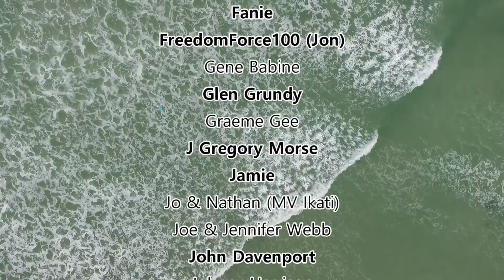Brand New Engines RUNNING!! | YACHT REBUILD WEEK 97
(EP 108)
We are back!! Happy 2020 everybody! Well besides finishing up the last project we had we can now officially tick off our engines! They are running like a dream. We installed our saloon fans as it's getting pretty toasty now that it's summer here in South Africa. Hopefully we will be hitting the water soon, finishing up a few last cosmetic things we got and off we head to Cape Town.

You can also make a one time donation to help out.

SHOP for our SUP BOARDS:
If you'd like to purchase your own Goosehill Sup Board:

Equipment used:

Camera Equipment:
Vlogging Camera Lens
Voice Over Microphone: Dixon Condeser Microphone

00:00: 14 Washburn Street - Sture Zetterberg
03:00: A Fool Again- Daniel Gunnarson
09:27: 17- Wildflowers